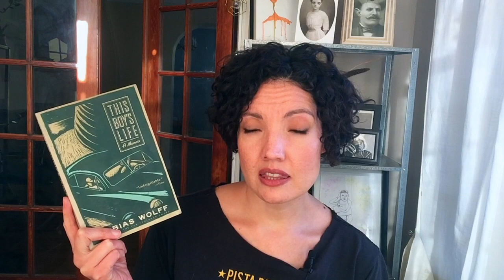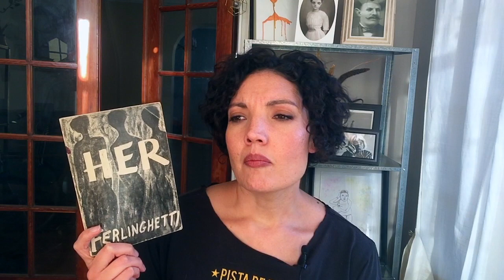Bukowski Bingo | February TBR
Hey folks!
I didn't mention that I would link Paperback Junky's channel, but
here it is! Take a look.  This is his video announcing Bukowski Bingo:

Books Mentioned:

-This Boy's Life- Tobias Wolff
-Her- Lawrence Ferlinghetti
-The Fishermen- Chigoze Obioma
-Black Monday Murders- Johnathan Hickman + Tomm Coker
-Naked Lunch- William S. Burroughs

By Bukowski:
-Ham on Rye
-Hollywood
Post Office
-Factotum
-Pulp
-Women